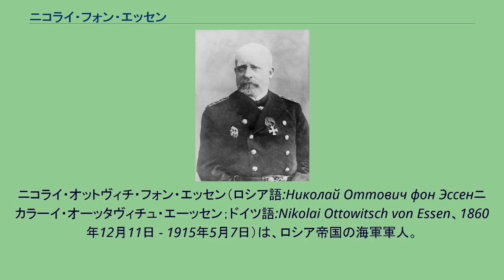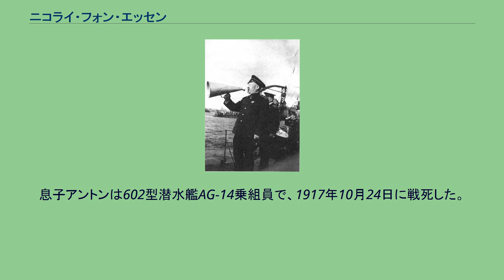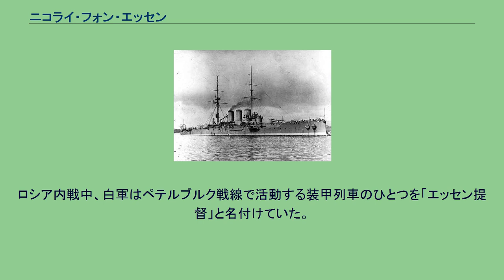ニコライ・フォン・エッセン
ニコライ・オットヴィチ・フォン・エッセン（ロシア語:Николай Оттович фон Эссенニカラーイ・オーッタヴィチュ・エーッセン；ドイツ語:Nikolai Ottowitsch von Essen、1860年12月11日 - 1915年5月7日）は、ロシア帝国の海軍軍人。
日露戦争時には有能な艦長として活躍し、第一次世界大戦時にはバルチック艦隊司令長官を務めた。
サンクトペテルブルクで生まれる。
彼の家系は200年続くバルト・ドイツ人の船乗りで、先祖のうち7人が聖ゲオルギー勲章を受章している。
1880年に海軍学校を、1886年に海軍アカデミーを卒業。
黒海艦隊勤務を経て極東艦隊に配属される。
最初に艦長を務めたのは1897年に指揮した水雷艇第120号だった。
その後、航洋砲艦グロズャーシチイ、蒸気船スラヴャンカの艦長を歴任した。
巡洋艦ノヴィーク 1904年2月の日露戦争勃発時、旅順にある防護巡洋艦ノヴィーク（後の通報艦鈴谷）の艦長を務めていた。
エッセンはこの戦争で艦長として際立った有能さと勇敢さを発揮する。
極東艦隊司令長官ステパン・マカロフの直命で、前任者が無能と判断された戦艦セヴァストポリの指揮を引き継ぐ。
黄海海戦に参加するが結局旅順港に帰航し、日本軍の包囲下に置かれた。
203高地陥落後、旅順港内のロシア艦隊は日本軍重砲の射撃を受け、ほとんどの艦が沈没した。
セヴァストポリにも5発が命中したが、エッセンは砲撃の及ばない港外に艦を移動させた。
これに対し日本艦隊は水雷艇による攻撃を加えた。
発射された魚雷は計124発にのぼりセヴァストポリは損傷を受け擱坐したが、水雷艇2隻を撃沈、6隻を損傷させた。
1905年1月2日に旅順が開城したため、エッセンはセヴァストポリを沖合まで移動させて自沈させた後、日本軍の捕虜となった。
装甲巡洋艦リューリク 戦後は1906年に装甲巡洋艦リューリク艦長に着任。
イギリス・ヴィッカース社の建造による同艦は、当時の装甲巡洋艦でもっとも重装甲で最多の主砲を備えていたが、速度21.4ノットと低速が欠点だった。
この艦はバルチック艦隊の旗艦となる。
1908年准将に昇進し、翌年バルチック艦隊司令長官に任命される。
1913年、中将に昇進。
エッセンらロシア海軍の若い将官は、日露戦争の惨めな敗北や黒海艦隊での水兵の反乱を反省し、改革に着手する。
1907年に策定された建艦計画は彼の努力にもかかわらずきわめて緩慢に進められたため、それを補うため1912年から1916年にかけて新たな建艦・改革法を作成して提出、ドゥーマ（議会）で可決された。
彼は新たな戦法や通信技術を身につけた将校を登用し、また潜水艦や航空母艦の有用性に早くから気づいていた。
海軍近代化のためクロンシュタットに海軍士官学校を設立、技術や戦術のみならず、士気を維持するため水兵の扱いに配慮することを強調した。
また外洋での攻勢を重視して艦隊をフィンランド湾内に閉じ込めない戦略を目指した。
バルチック艦隊司令長官フォン・エッセン提督（1915年） 1914年の第一次世界大戦勃発時、エッセンのバルチック艦隊はロシア海軍の中では最も戦争準備が進み攻勢が可能な状態にあった。
ヘルシンキに司令部を置く彼の艦隊は戦艦4、装甲巡洋艦5、軽巡洋艦6、魚雷艇62、潜水艦12から成っていた。
しかし彼の上官にあたる、ペトログラード地区の防衛を担当する第6軍司令官コンスタンチン・ファン・デア・フリート将軍は、攻勢を許さず防御的戦略をとった。
この戦略により、彼の艦隊はリバウ軍港を引き上げて主力をフィンランド湾に閉じこめ、老朽化した艦艇のみをリガ湾に置くことを強いられた。
それでも戦争開始初期にエッセンは主導権を握るべく8月9日に出撃し、ゴットランド島にあるスウェーデン艦隊を先制攻撃しようとした。
しかしスウェーデンの参戦とドイツによる東部戦線での大攻勢を恐れた上官により、帰還を命じられた。
1914年8月29日、エッセンは装甲巡洋艦リューリクとパルラーダを出撃させ通商破壊戦に従事させた。
成果は得られなかったが、ロシア海軍の士気を維持するのには大いに役立った。
1915年5月20日、肺炎に罹ったエッセンはタリンで急死した。
墓はペテルブル...